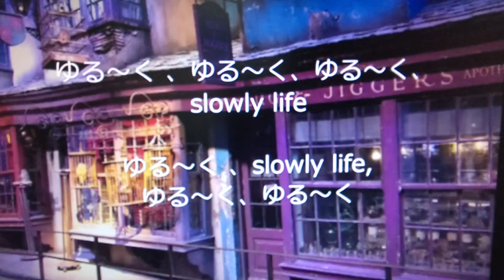歌ってみた／ハーモニー・ライフ